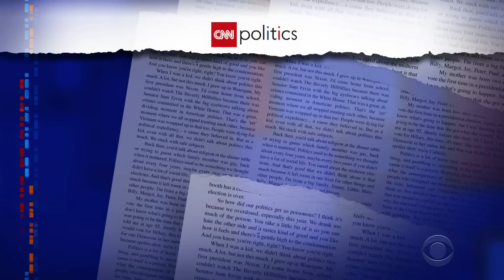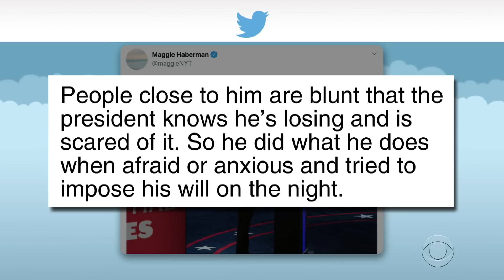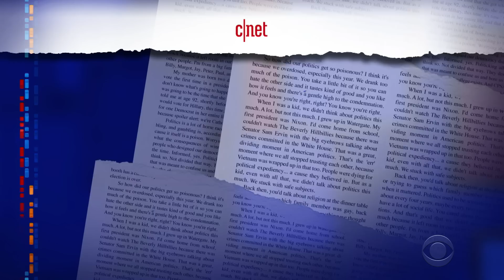GOP Worries They Backed The Wrong Horse As Biden's Lead Grows Following "Embarrassing" Debate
Republican Senators and members of Trump's inner circle are reeling from their candidate's awful performance at Tuesday night's debate, and fear the consequences are already being felt as Joe Biden enjoys a polling bump in key swing states.